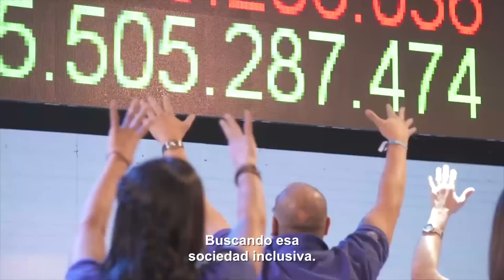Más unidos que nunca - Lanzamiento Teletón 2018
Teletón hace años que apuesta a la unidad nacional, ese llamado se hace más fuerte en este 2018, que necesitamos estar
¡Sumate a esta causa sin importar diferencias!